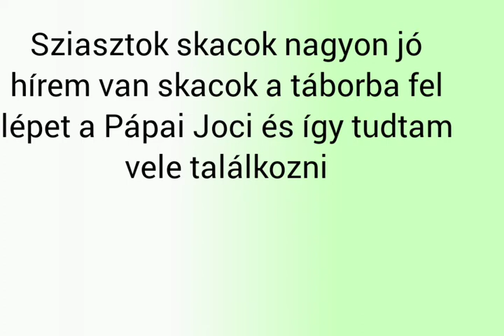Pápai jocival találkoztam a táborba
tábor neve ákaci Erzsébet tábor